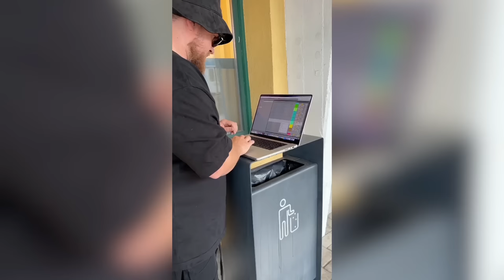MR.CSAO - MÁV (OFFICIAL MUSIC VIDEO)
CSAO
hivja csaozos bulikba